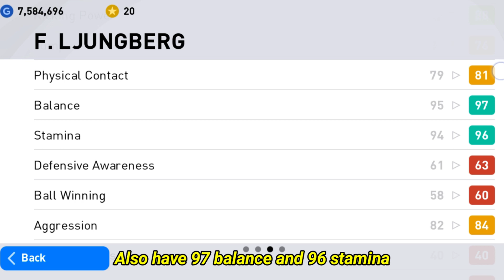98 Rated Iconic Ljungberg Review On Pes 2021